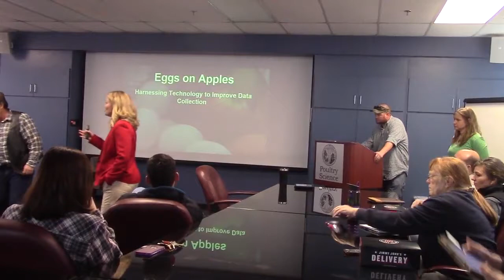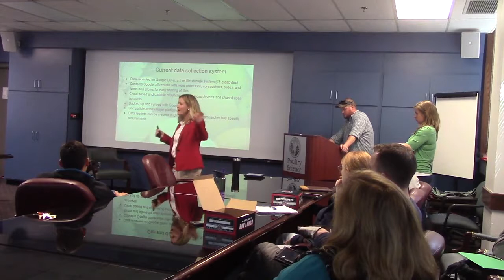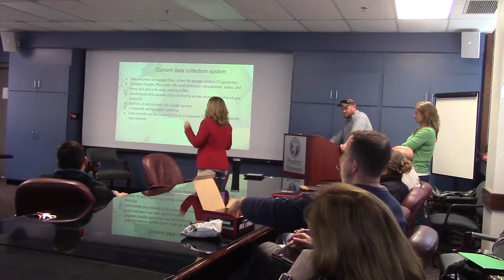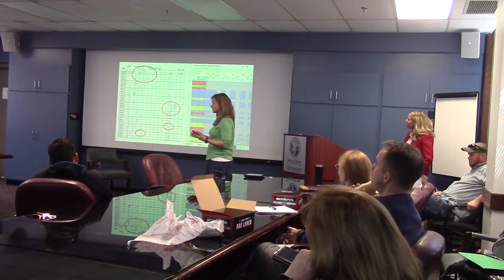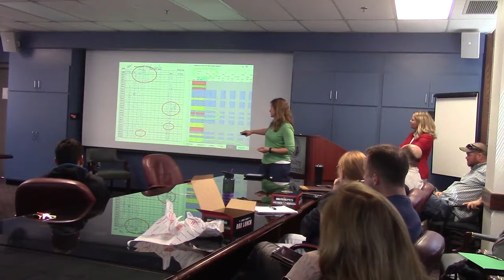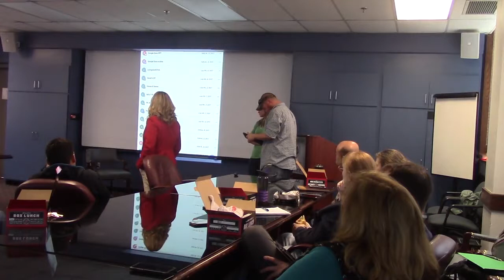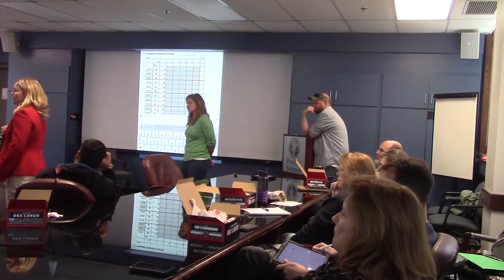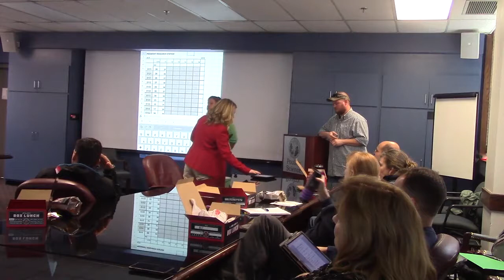Eggs On Apples: Lunch and Learn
Researchers from the Piedmont Research Station in Salisbury, NC explain their new data collection methods.